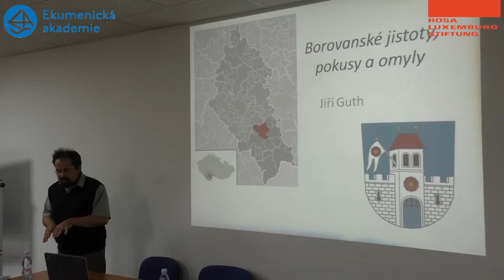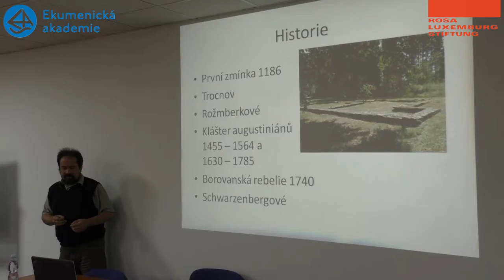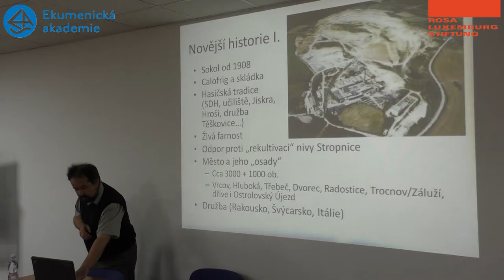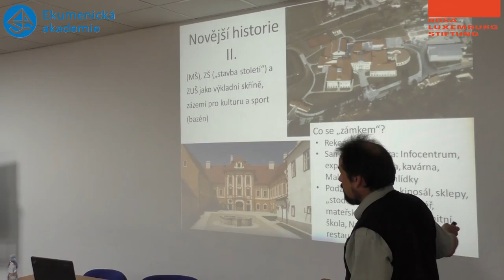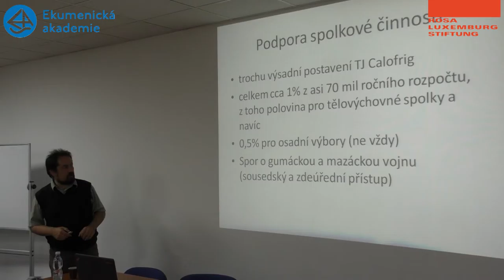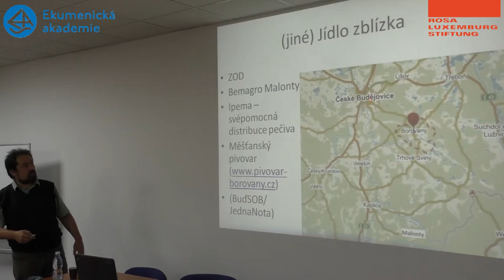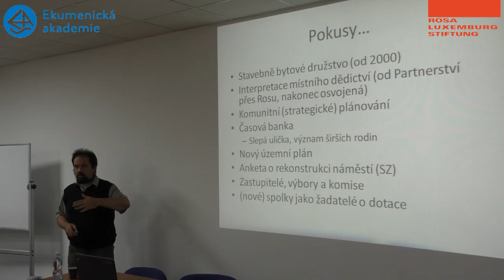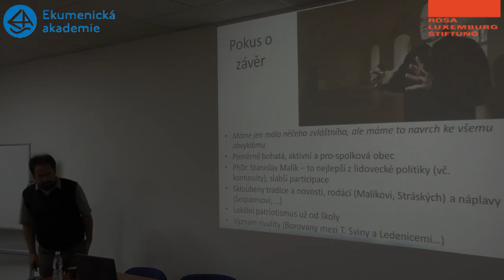Lokální iniciativy jako protiváha globalizaci - Borovanské jistoty, pokusy, omyly (Jiří Guth)